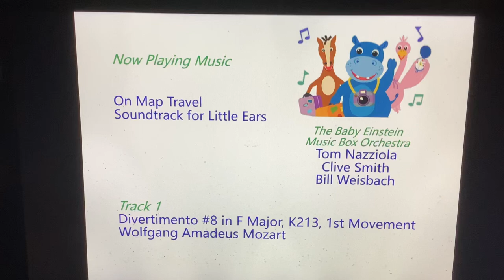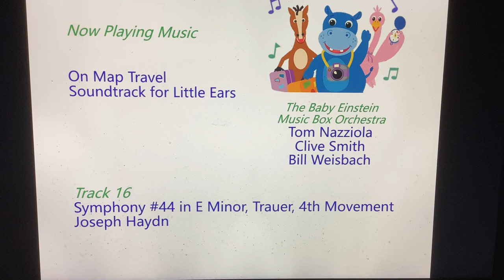Baby Einstein: On Map Travel Soundtrack for Little Ears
Featuring the classical music composed by Haydn, Mozart, Smetana and Strauss, performed by The Baby Einstein Music Box Orchestra.